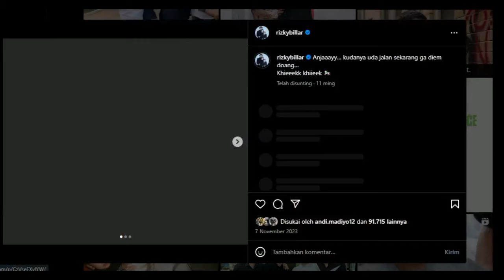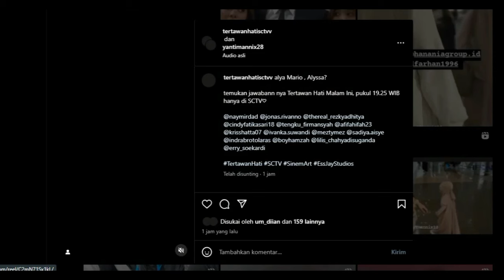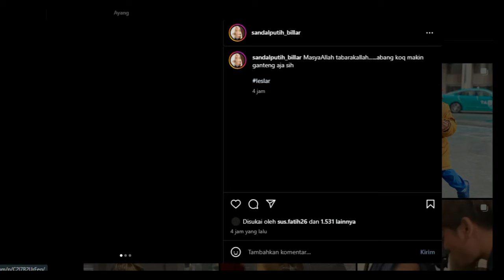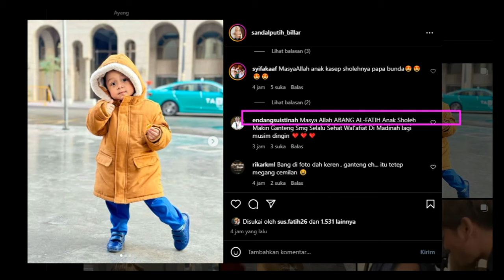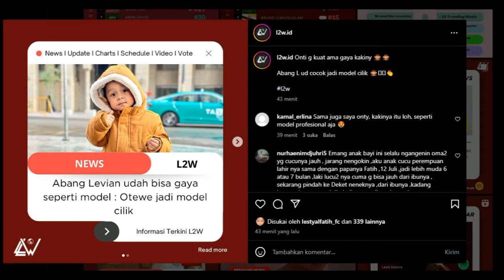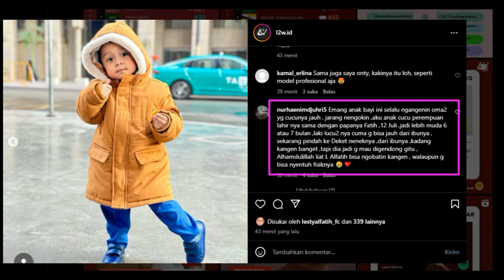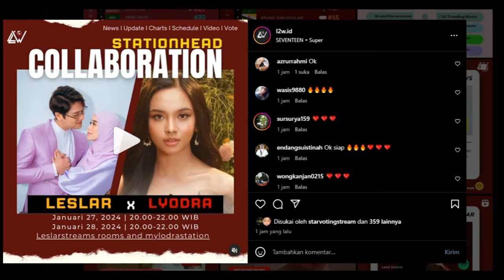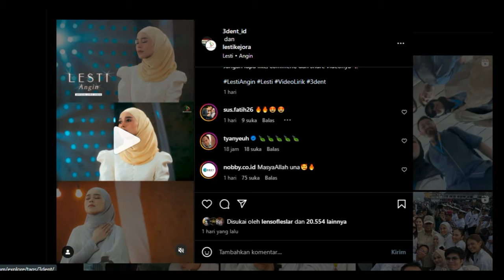MALAM INI !!! Ada Informasi Dari Fans Leslar